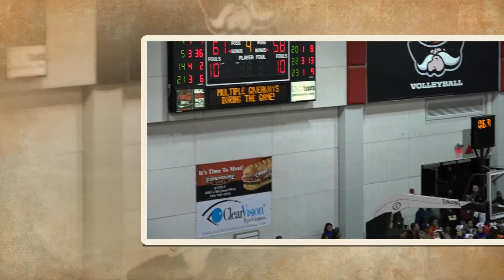2017 Bishop Gorman team highlight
Bishop Gorman team. Facebook: Game DVDs. Top 100 players in the nation.